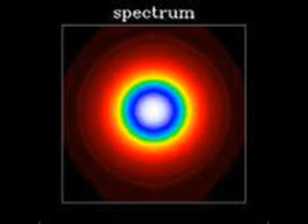Ninja Man - Gezada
Gezada.